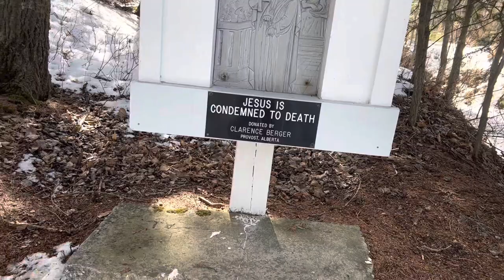Mount St.Francis retreat Center, Cochrane Alberta, Canada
Good Friday vlog  Station of the cross at Mountain Saint Francis Retreat House